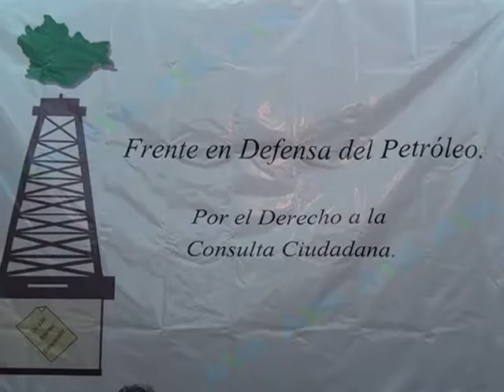FRENTE DEFENSA PETROLEO